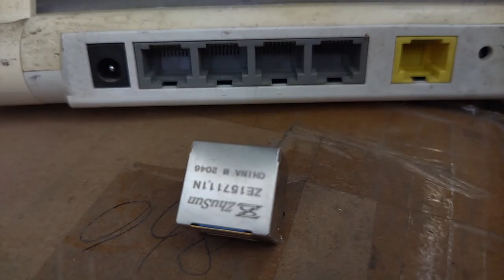S11-ZZ-0367 Compatible ZhuSun Jack ASK FOR DATASHEET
OEM/ODM Factory offer replacements 100% cross S11-ZZ-0367. Reduce COST BY 30%. Reduce LEAD TIME BY 50%.